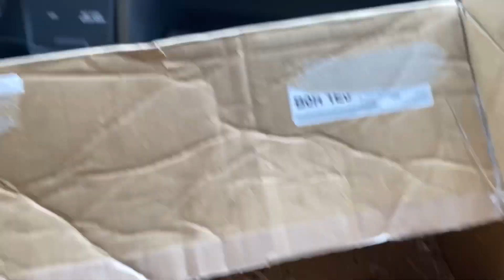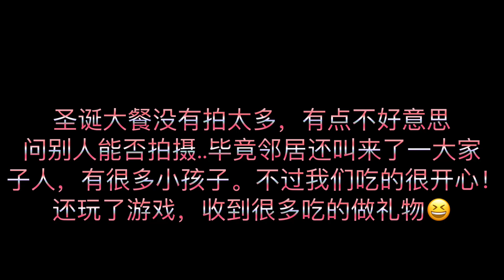又添柯尔鸭！小型鸡鸭大揭秘！/狗vs猫玩具激光灯？/-22度捡到冻鸡能否生还？